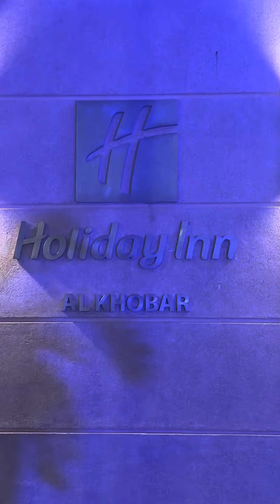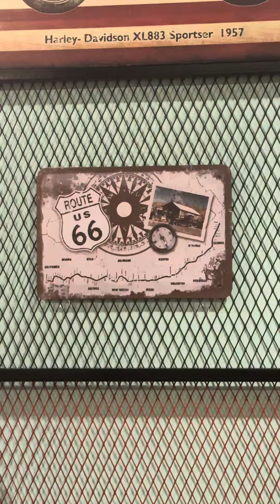Dinner Date with my Friends in Holiday Inn